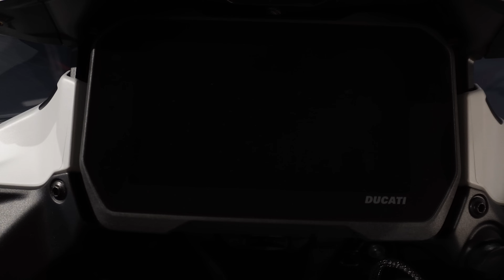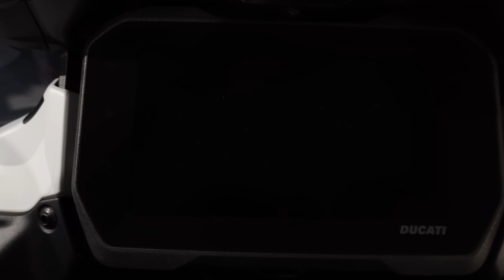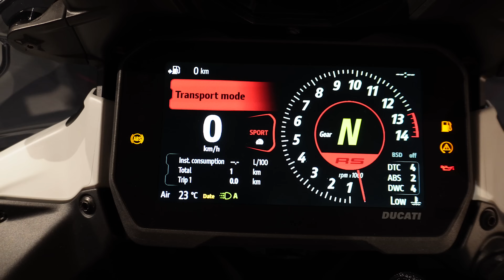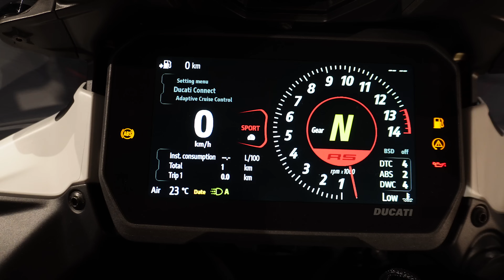Ducati Multistrada V4 RS erstes Feedback zur Desmodromik, Trockenkupplung, Carbon, Titan, Öhlins